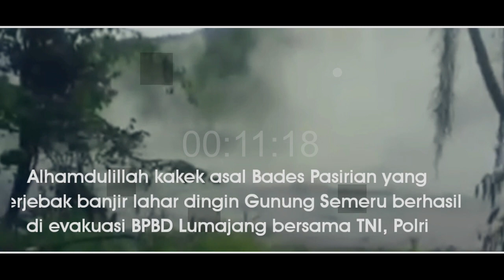Kakek Terjebak banjir Semeru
seorang kakek terjebak banjir semetu

banjir semeru hari ini
banjir semeru lumajang
banjir semeru kemarin
semeru banjir lahar dingin
banjir lahar semeru hari ini
banjir bandang semeru
banjir gunung semeru hari ini